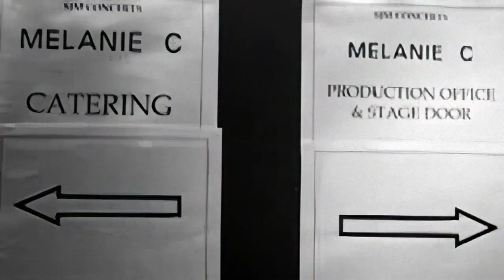Melanie C - 2003 'Official' Tour Video